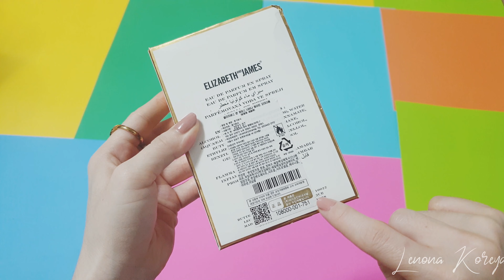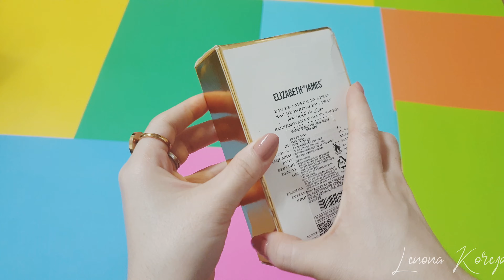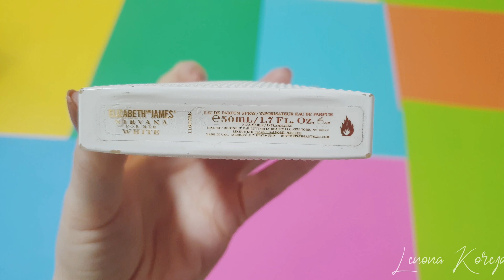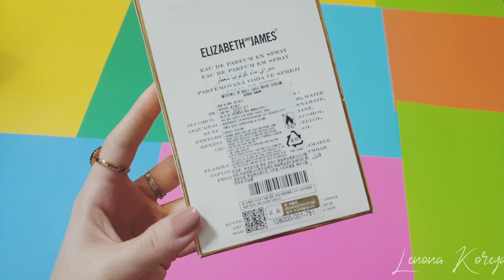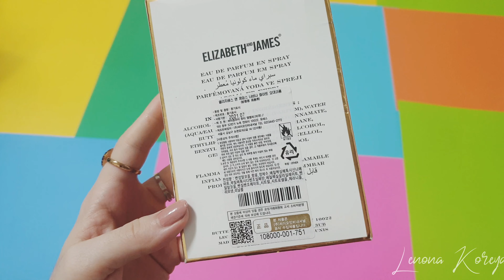𝑨𝒕𝒊𝒓,𝑫𝒖𝒉𝒊 . 𝑬𝒍𝒊𝒛𝒂𝒃𝒆𝒕𝒉 𝑱𝒂𝒎𝒆𝒔 𝑵𝒆𝒓𝒗𝒂𝒏𝒂 .💥 𝑶𝒓𝒈𝒊𝒏𝒂𝒍 𝑩𝒓𝒂𝒏𝒅. 𝑺𝒖𝒑𝒆𝒓 𝑯𝒊𝒅𝒍𝒊 𝑮𝒐'𝒚𝒐 𝒔𝒊𝒛 𝒖𝒄𝒉𝒖𝒏 𝒚𝒂𝒓𝒂𝒍𝒈𝒂𝒏𝒅𝒆𝒌💨💯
Telegram kanalim

𝐈𝐍𝐒𝐓𝐀𝐆𝐑𝐀𝐌 𝐌𝐀𝐍𝐙𝐈𝐋𝐈𝐌𝐈𝐙 : 𝐋𝐄𝐍𝐎𝐍𝐀Koreya

𝗬𝘂𝘇 𝘆𝘂𝘃𝗶𝘀𝗵 𝘃𝗼𝘀𝗶𝘁𝗮𝘀𝗶 𝗯𝗶𝗹𝗮𝗻 𝘁𝗮𝗻𝗶𝘀𝗵𝗮𝗺𝗶𝘇 𝘆𝘂𝘇 𝘁𝗲𝗿𝗶𝗺𝗶𝘇𝗶𝗻𝗶 𝘀𝗼𝗴𝗹𝗼𝗺𝗹𝗮𝘄𝘁𝗶𝗿𝗶𝗯 𝗷𝘂𝗱𝗮 𝘆𝗮𝘅𝘀𝗵𝗶   𝘁𝗼𝘇𝗮𝗹𝗮𝘆𝗱𝗶🐾

𝗕𝗮𝗱𝗮𝗻𝗱𝗮𝗴𝗶 𝘃𝗮 𝘁𝗮𝗻𝗮𝗱𝗮𝗴𝗶 𝗯𝗮r𝗰𝗵𝗮 𝘁𝗼𝘀𝗵𝗺𝗮𝗹𝗮𝗿𝗴𝗮 𝗾𝗮𝗿𝘀𝗵𝗶 𝗸𝘂𝗿𝗮𝘀𝗵𝗶𝗯 𝘆𝗼𝗾 𝗾𝗶𝗹𝘂𝘃𝗰𝗵𝗶 𝗯𝗼𝗱𝘆🐾

𝐌𝐚𝐤𝐲𝐚𝐣𝐥𝐚𝐫𝐢𝐧𝐠𝐢𝐳𝐧𝐢 𝐧𝐢𝐦𝐚𝐝𝐚 𝐚𝐫𝐭𝐚𝐬𝐢𝐳? 𝐇𝐚𝐥𝐢𝐡𝐚𝐦 𝐨𝐝𝐝𝐢𝐲 𝐬𝐨𝐯𝐮𝐧𝐝𝐚 𝐲𝐮𝐯𝐢𝐛 𝐤𝐞𝐭𝐤𝐢𝐳𝐯𝐨𝐬𝐬𝐦𝐢?😱  𝐊𝐨'𝐳𝐢𝐧𝐠𝐢𝐳 𝐨𝐬𝐭𝐢𝐝𝐚 𝐚𝐣𝐢𝐧𝐥𝐚𝐫 𝐩𝐚𝐲𝐝𝐨 𝐛𝐨𝐥𝐚𝐝𝐢𝐲𝐮 𝐮 𝐮 . 𝐁𝐮𝐧𝐢 𝐨𝐥𝐝𝐢𝐧𝐢 𝐨𝐥𝐦𝐚𝐬𝐞𝐳 𝐤𝐨𝐳 𝐨𝐬𝐭𝐢𝐳 𝐭𝐞𝐳𝐝𝐚 𝐚𝐣𝐢𝐧𝐥𝐚𝐫 𝐛𝐧 𝐭𝐨𝐥𝐢𝐛 𝐤𝐞𝐭𝐚𝐝𝐢. 𝐁𝐮 𝐯𝐢𝐝𝐞𝐨 𝐚𝐲𝐧𝐚𝐧 𝐬𝐢𝐳 𝐮𝐜𝐡𝐮𝐧🐾

𝐘𝐚𝐩𝐨𝐧𝐲𝐚 𝐦𝐚𝐡𝐬𝐮𝐥𝐨𝐭𝐢 𝐛𝐢𝐥𝐚𝐧 𝐭𝐚𝐧𝐢𝐬𝐡𝐢𝐧𝐠 🦭

𝐏𝐄𝐄𝐋𝐈𝐍𝐆𝐋𝐈 𝐩𝐚𝐱𝐭𝐚𝐜𝐡𝐚 𝐘𝐮𝐳𝐢𝐧𝐠𝐢𝐳𝐧𝐢 𝐲𝐨𝐠𝐥𝐚𝐫𝐝𝐚𝐧 𝐨𝐥𝐢𝐤 𝐡𝐮𝐣𝐚𝐲𝐫𝐚𝐥𝐚𝐫𝐝𝐚𝐧 𝐭𝐨𝐳𝐚𝐥𝐚𝐲𝐝𝐢. 𝐇𝐚𝐫 𝐱𝐢𝐥 𝐭𝐨𝐰𝐦𝐚𝐥𝐚𝐫𝐝𝐚𝐧 𝐡𝐚𝐥𝐨𝐬 𝐪𝐢𝐥𝐚𝐝𝐢🐾

𝐐𝐨'𝐥𝐢𝐦𝐢𝐳𝐧𝐢 𝐭𝐨𝐳𝐚 𝐪𝐢𝐥𝐢𝐛 𝐪𝐮𝐫𝐢𝐭𝐢𝐛 𝐭𝐚𝐰𝐥𝐚𝐦𝐞𝐝𝐢𝐠𝐚𝐧 𝐣𝐮𝐝𝐚 𝐚𝐣𝐨𝐲𝐢𝐛 𝐦𝐚𝐡𝐬𝐮𝐥𝐨𝐭 𝐪𝐨𝐥𝐝𝐚𝐠𝐢 𝐬𝐚𝐥𝐪𝐢𝐬𝐡 𝐪𝐨𝐥𝐧𝐢 𝐪𝐚𝐫𝐢𝐬𝐡𝐢 𝐡𝐚𝐦 𝐢𝐧𝐬𝐨𝐧𝐧𝐢 𝐲𝐨𝐰𝐢𝐧𝐢 𝐣𝐮𝐝𝐚 𝐤𝐨𝐭𝐭𝐚 𝐤𝐨𝐫𝐬𝐚𝐭𝐚𝐝𝐢. 𝐍𝐚𝐟𝐢𝐬𝐥𝐢𝐤 𝐮𝐜𝐡𝐮𝐧 𝐞𝐬𝐚. 🐾

𝐒𝐢𝐳𝐝𝐚𝐧 𝐧𝐚𝐟𝐢𝐬 𝐢𝐟𝐨𝐫 𝐮𝐟𝐮𝐫𝐢𝐛 𝐭𝐮𝐫𝐢𝐬𝐡𝐢𝐧𝐢 𝐡𝐨𝐥𝐞𝐬𝐢𝐳𝐦𝐢? 𝐔𝐧𝐝𝐚 𝐛𝐮𝐧𝐢 𝐬𝐢𝐧𝐚𝐛 𝐤𝐨𝐫𝐞𝐧𝐠 𝐨𝐳𝐢𝐧𝐠𝐢𝐳 𝐢𝐰𝐨𝐧𝐜𝐡 𝐡𝐨𝐬𝐢𝐥 𝐪𝐢𝐥𝐚𝐬𝐢𝐳 𝐓𝐮𝐳𝐥𝐢 𝐲𝐮𝐯𝐢𝐧𝐢𝐬𝐡 𝐯𝐨𝐬𝐢𝐭𝐚𝐬𝐢 .🐾

𝐒𝐢𝐳 𝐊𝐚𝐫𝐢𝐲𝐚𝐧𝐢𝐧𝐠 𝐧𝐨𝐦𝐞𝐫  1 ♡  𝐤𝐚𝐬𝐦𝐞𝐭𝐢𝐤 𝐯𝐨𝐬𝐢𝐭𝐚𝐬𝐢 𝐇𝐄𝐑𝐀 𝐡𝐚𝐪𝐢𝐝𝐚 𝐞𝐰𝐢𝐭𝐠𝐚𝐧𝐦𝐢𝐬𝐢𝐳 𝐚𝐳𝐢𝐳𝐥𝐚𝐫 𝐮𝐧𝐝𝐚 𝐡𝐞𝐫𝐚𝐧𝐢𝐧𝐠 𝐲𝐮𝐳 𝐲𝐮𝐯𝐢𝐬𝐡 𝐩𝐚𝐫𝐚𝐟𝐞𝐧𝐢 𝐛𝐢𝐥𝐚𝐧 𝐭𝐚𝐧𝐢𝐬𝐡𝐚𝐦𝐢𝐳.🐾

𝐃𝐑.𝐆  𝐊𝐚𝐦𝐩𝐚𝐧𝐢𝐲𝐚𝐬𝐢𝐝𝐚𝐧 𝐚𝐣𝐨𝐲𝐢𝐛 𝐭𝐚𝐤𝐥𝐢𝐟 𝐲𝐮𝐳𝐢 𝐪𝐮𝐫𝐮𝐪 𝐲𝐮𝐳𝐥𝐢 𝐢𝐧𝐬𝐨𝐧𝐥𝐚𝐫 𝐮𝐜𝐡𝐮𝐧 𝐚𝐲𝐧𝐢 𝐦𝐮𝐝𝐝𝐚𝐨 𝐲𝐮𝐳 𝐲𝐮𝐯𝐢𝐬𝐡 𝐯𝐨𝐬𝐢𝐭𝐚𝐬𝐢🐈‍⬛